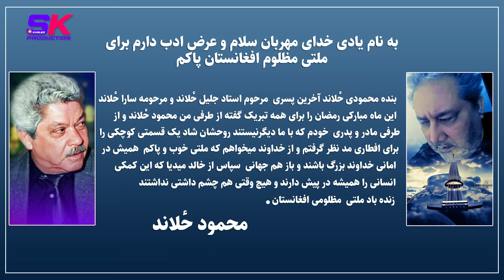Epic Kabul Iftaar: Delicious Pulao For 900 Locals! Ep 27